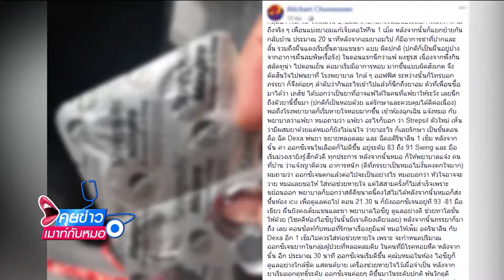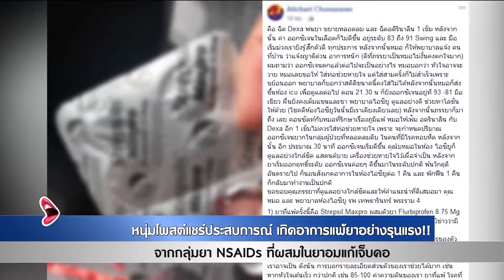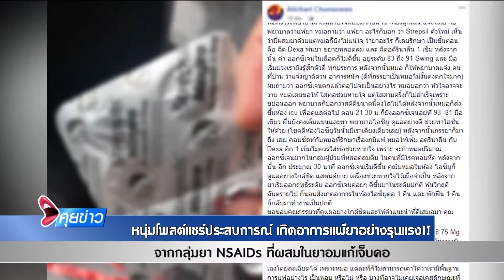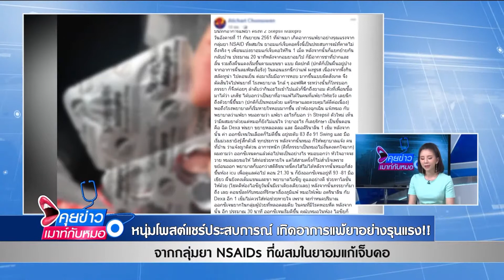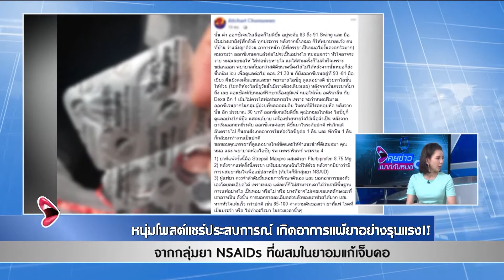หนุ่มแชร์แพ้ยารุนแรงยา NSAIDs ที่ผสมยาอมแก้เจ็บคอ : พบหมอรามา ช่วง คุยข่าวเมาท์กับหมอ 19 ก.ย.61(3/7)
หนุ่มแชร์แพ้ยารุนแรงยา NSAIDs ที่ผสมยาอมแก้เจ็บคอ
อ. นพ.วราวุฒิ  สุขเกษม
ภาควิชารังสีวิทยา

ติดตามรายการได้ทุกวันจันทร์-ศุกร์ ออกอากาศสดผ่าน Facebook Fanpage เวลา 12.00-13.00 น. โดยคุณผู้ชมสามารถรับชมรามาแชนแนลได้ที่ช่อง True Visions 42 หรือ ทางเว็บไซต์ และ ออกอากาศวันที่ 19 กันยายน พ.ศ.2561